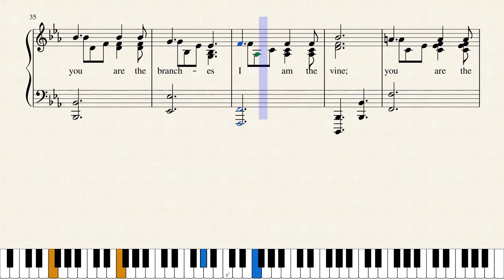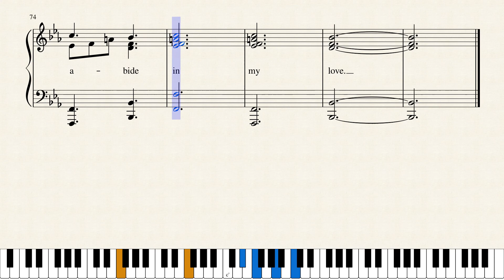I AM THE VINE REV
I AM THE VINE (REV) is a revision of one of my early scores. It is one of the seven “I AM’S” of Jesus in John’s Gospel. When I upload a revised score, I delete the original.
has lists of all my music scores as well as my writings. The music has links to Musescore.com where that may be heard and downloaded (free). You may also listen to my latest scores on YouTube Channel named Merle Lamprecht. I’m currently revising many old scores.
My poetry and writings may also be downloaded (free). A new addition is my 3rd book of poetry, FOR MY FATHER. These were written after the death of my father in 1982. They are personal, but have a wide application.  Blog: DEATH AND ETERNITY